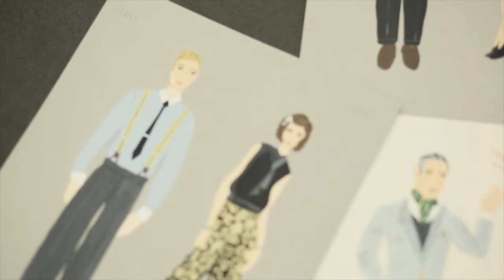Designing Company - Tisch New Theatre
Check out an exclusive first look at the set and costume designs for COMPANY!